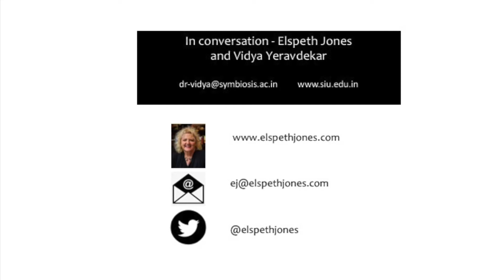Vidya Yeravdekar - Internationalisation developments in India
Vidya talks about internationalisation in Indian higher education, the importance of mutual learning from partnerships, progress towards an Indian network for international education and the establishment of Symbiosis International University 50 years ago.  To cite this video Jones, E. & Yeravdekar, V. (2020). In conversation – Developments in Indian international education, July 2020.